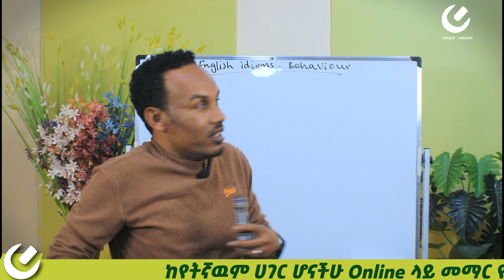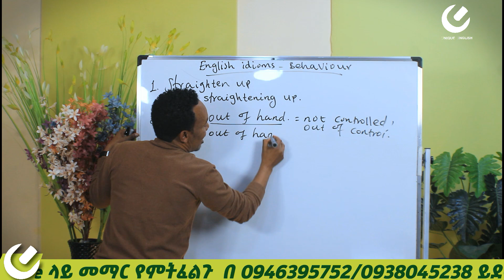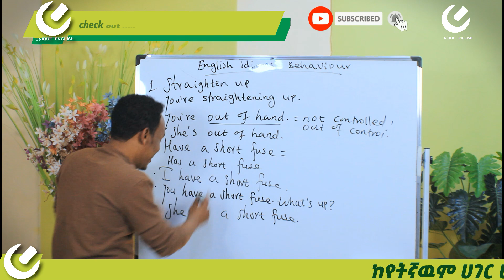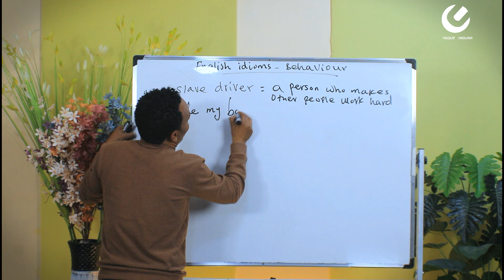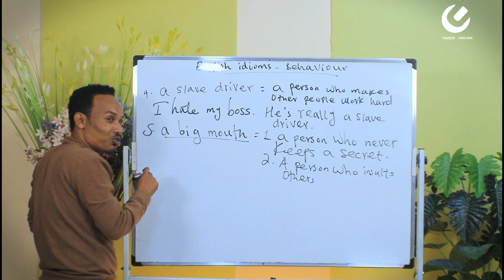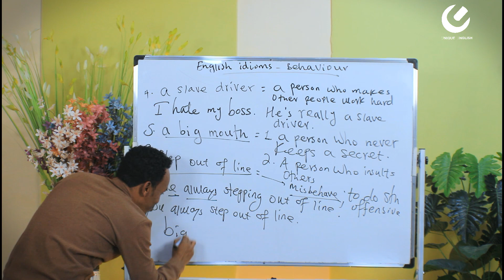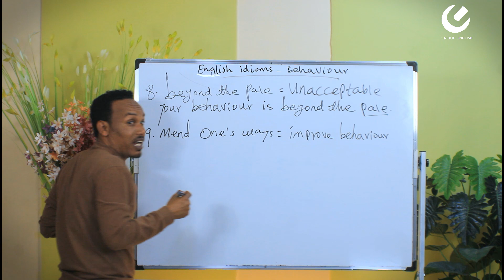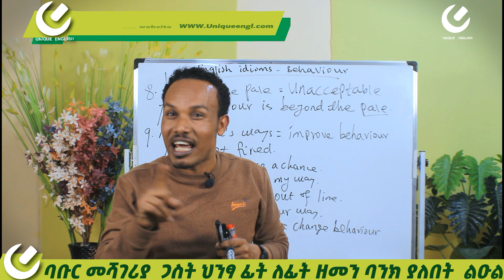Idioms related to behavior/የአንድን ሰዉ ባህሪያት ለመግለፅ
In this lesson,I am going to show you some idioms which are related to behavior.They have been well explained with examples  and meanings.